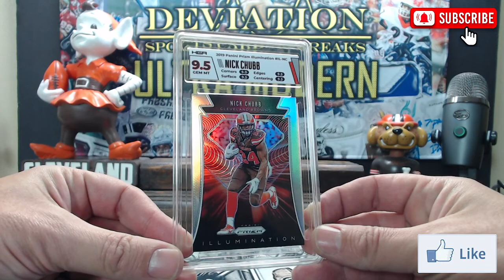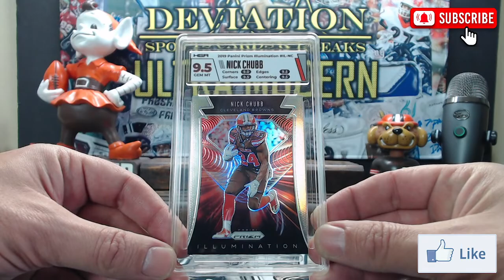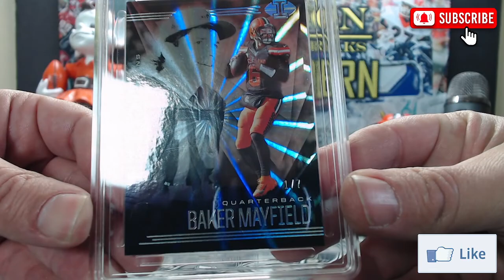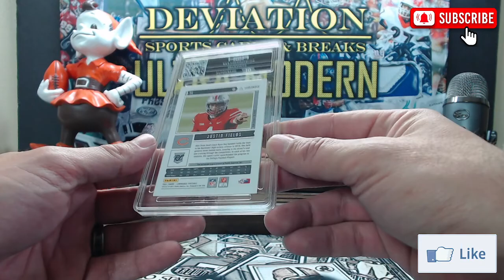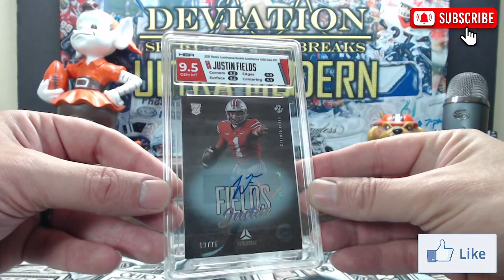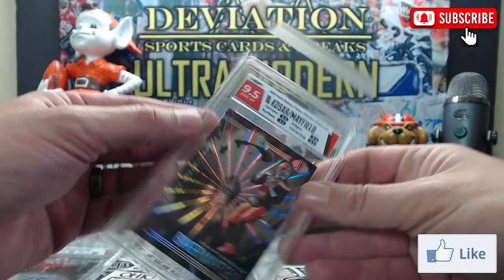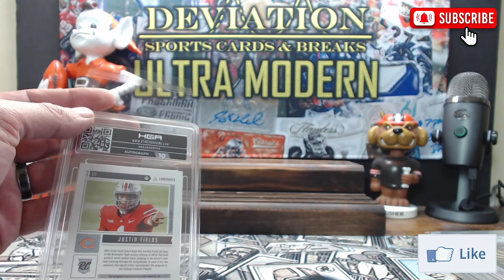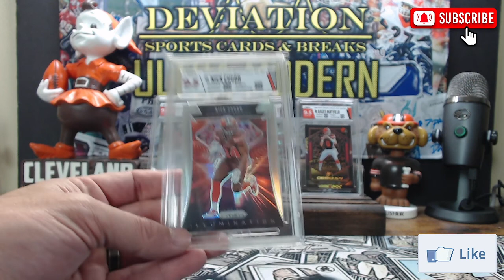HGA Grade Reveal - FINALLY! 74 DAYS on a 30 DAY ORDER - Was it worth the extra wait?